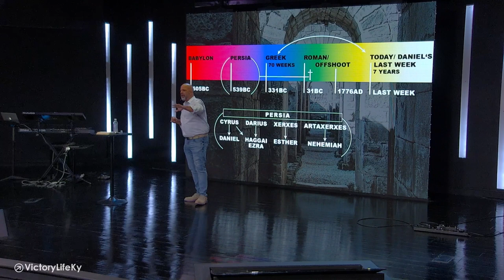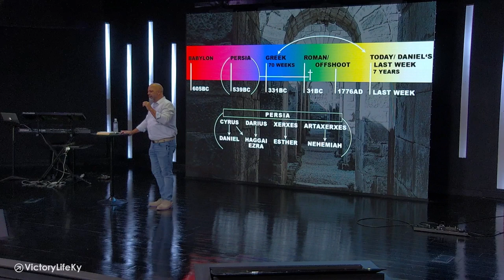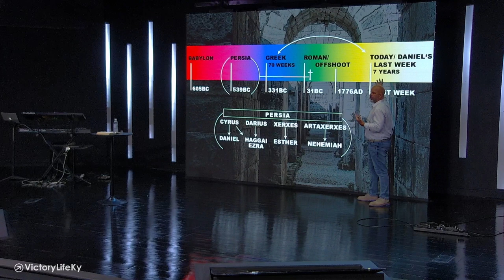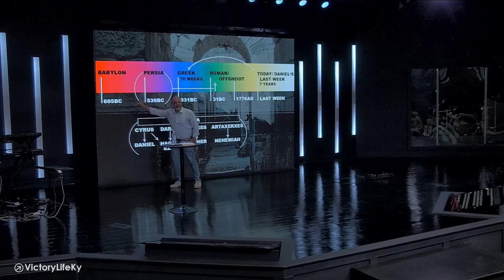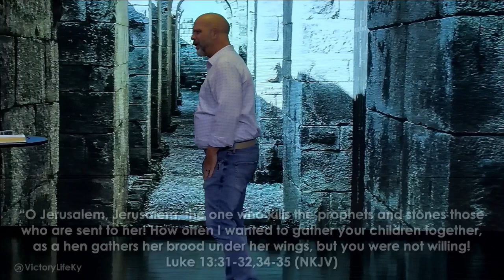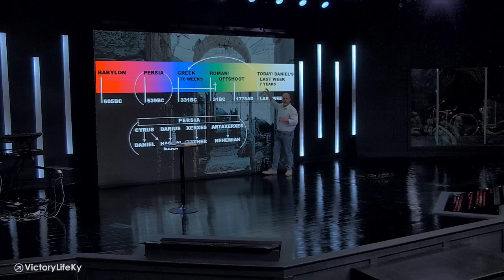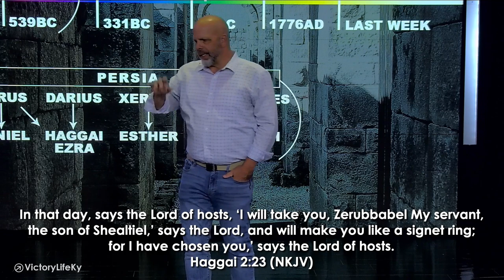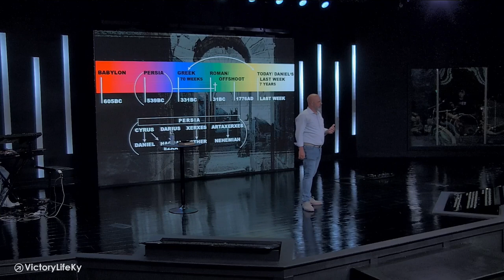Gatekeepers IV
Thank you for joining us today. If you wish to give and support the ministry, you can do so by going